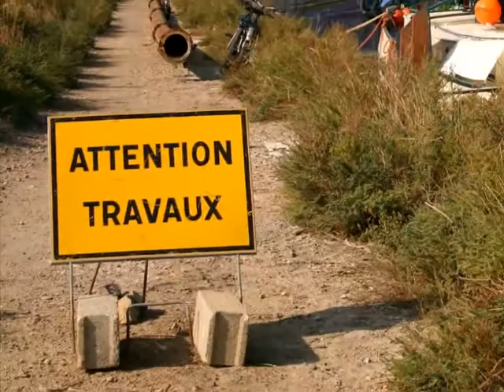Etang de Maguelonne, Fotos